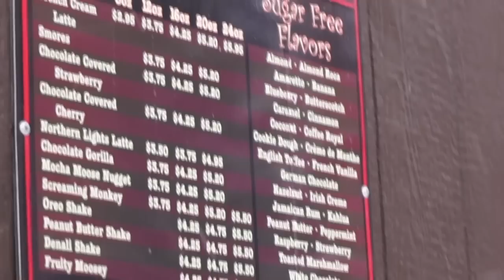RESISTING SWEETS & LEG WORKOUT | FAMILY VLOG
Leg Workout, Resisting Sweets, Adult goes TRICK OR TREATING, & More.